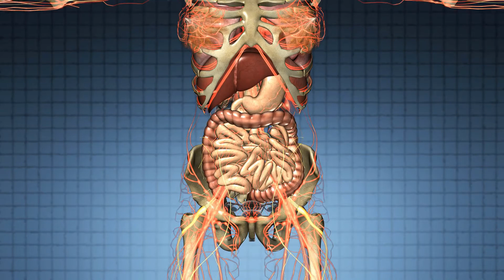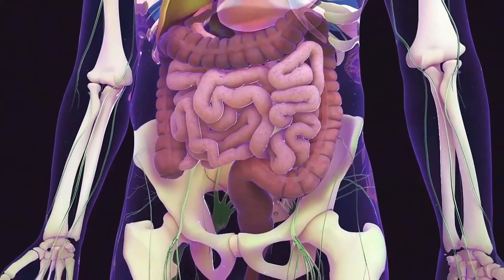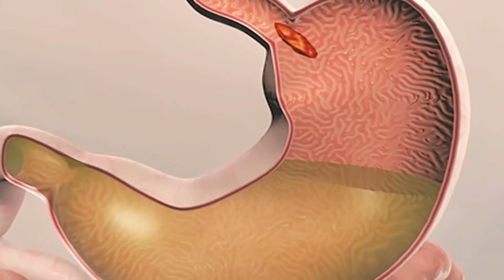Was ist eine tracheoösophageale Fistel